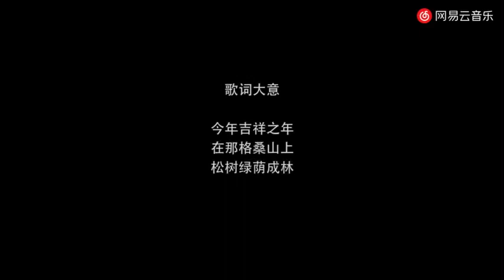ནང་མ་སྟོད་གཞས། སྐལ་བཟང་ཀྱོག་ཀྱོག་། Tibetan traditional classic opera song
Well come to Himalayan traditional you tube channel! Here wish to this video are useful to you, please like & comment, please don't forget to subscribe the channel. preservation and promotion of the unique traditional songs and dance  movies of Tibetan culture & act.